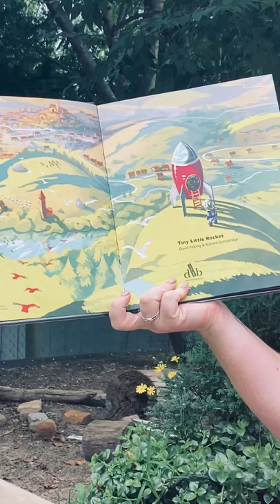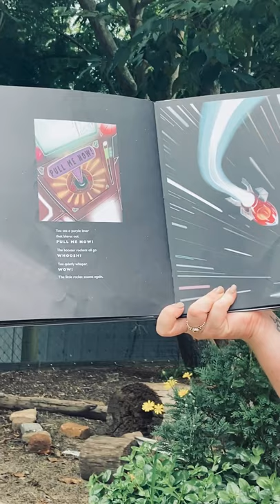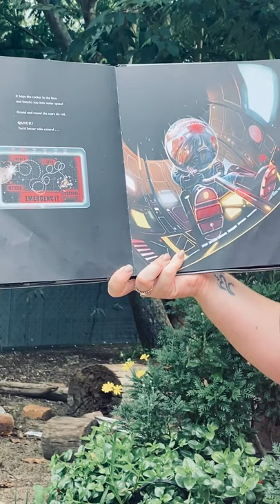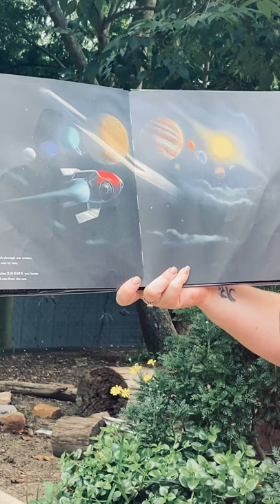The Tiny Little Rocket (by David Fickling & Richard Collingridge) - Mother Goose Day Nursery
Cassidy reads a story for our Brilliant Bees. We hope you enjoy!